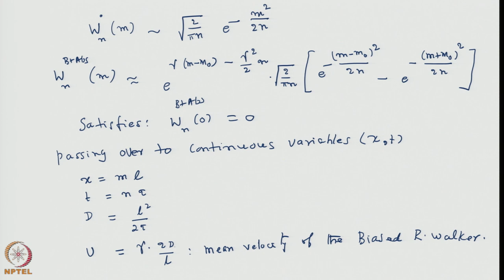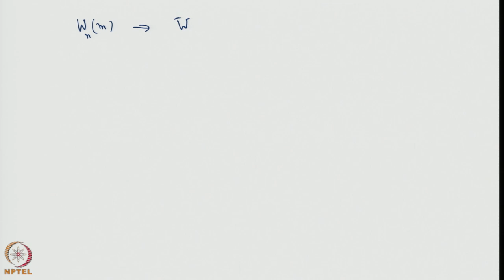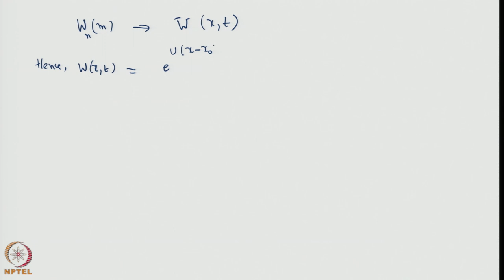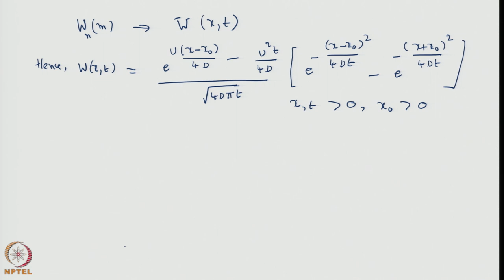Week 6: Lecture 28: Drift and Survival probability for Random walk with bias and absorber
Drift and Survival probability for Random walk with bias and absorber